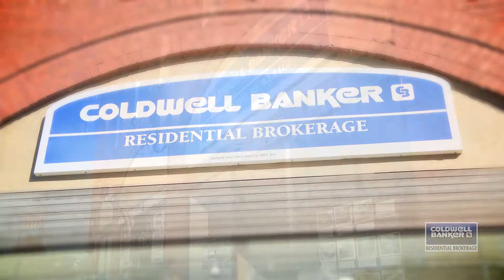Matt Freeman Video Resume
We would like to introduce Matt Freeman of the Coldwell Banker Residential Brokerage Sales Office in Milton, MA. Please enjoy the video.